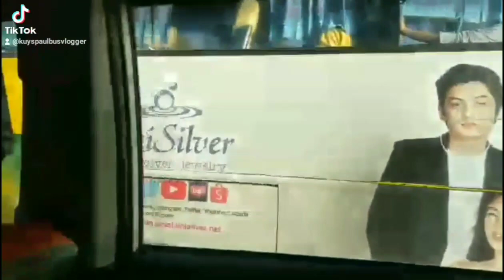TIKTOK BUSES #3 || 🇵🇭 Philippine Edition 🇵🇭